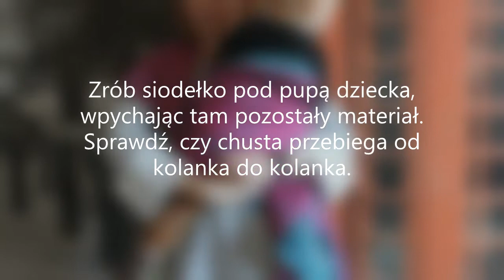Poppins na biodrze